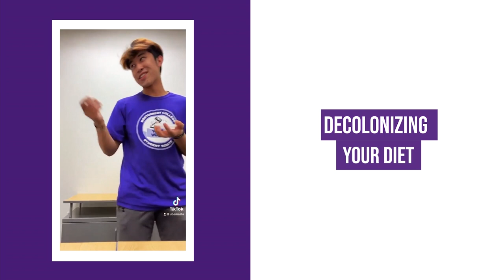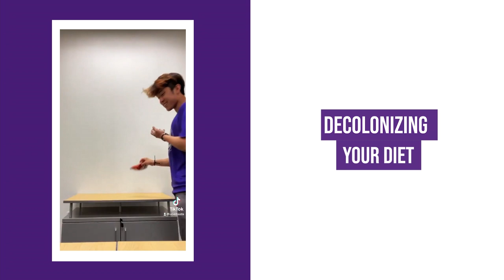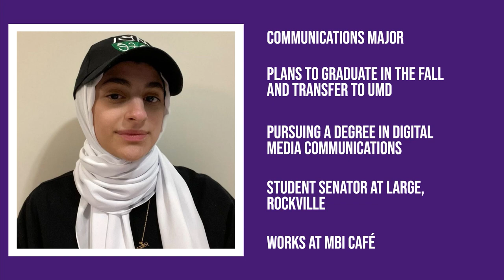How to decolonize your diet?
In the second episode of The IDEA Podcast, we decolonize your diet. At the core center of this show, we want to explore, explain and expound on how food justice and environmental justice are intricately linked. MC Social Justice Ambassadors Patrick Ibañez and Darryl Lesesne talked with MC MC students Sara Hijazi and Genevive Banaticla.